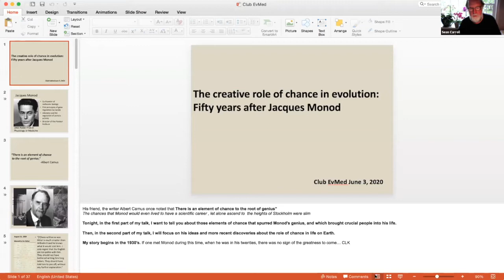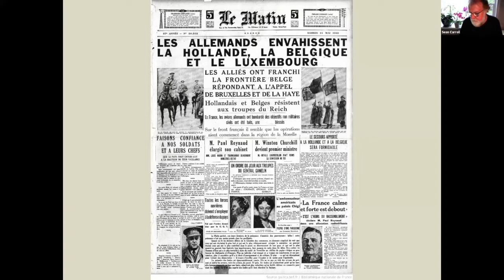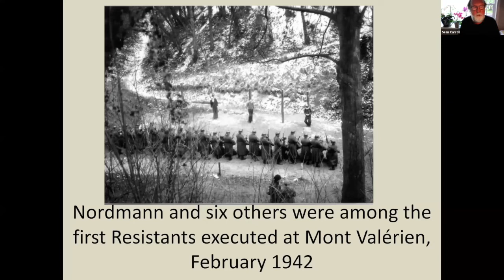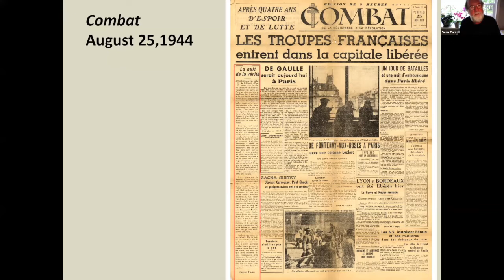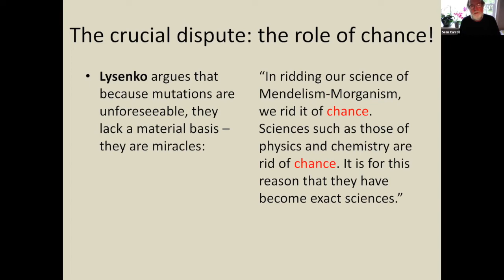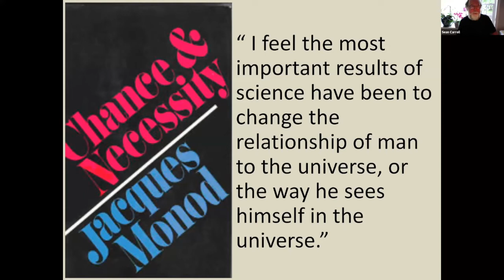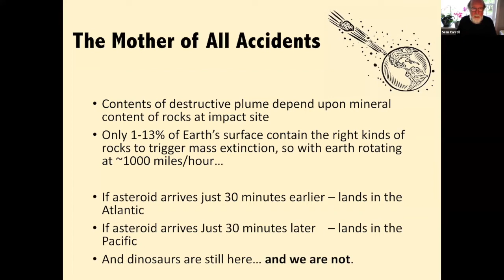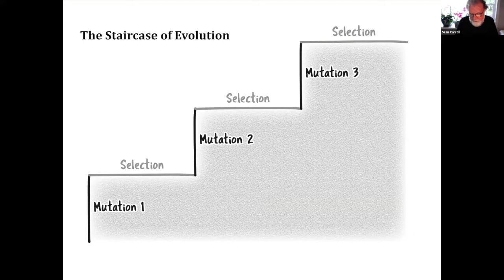Club EvMed: The creative role of chance in evolution: fifty years after Jacques Monod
This Club EvMed event occurred on June 3, 2020.

This conversation was led by Sean B. Carroll, Balo-Simon Endowed Chair of Biology at the University of Maryland and Vice President for Science Education at the Howard Hughes Medical Institute. He discussed the role of chance in evolution and the contributions of mutation and natural selection to innovation. These concepts are also discussed in his new book out this fall, A Series of Fortunate Events: Chance and the Making of the Planet, Life, and You.